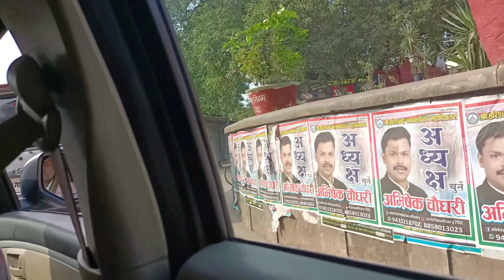Airport kyu jaa rahe hum | jaa kaha rahe hum? | From my diaries